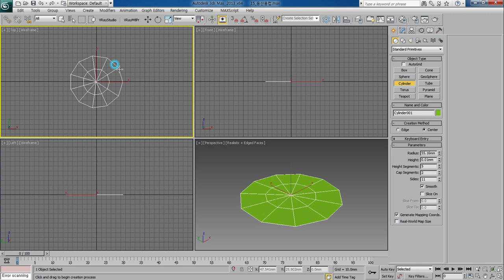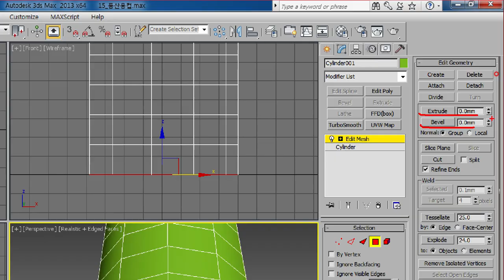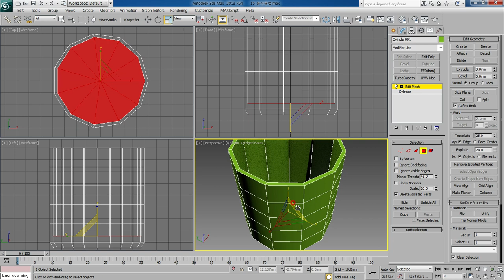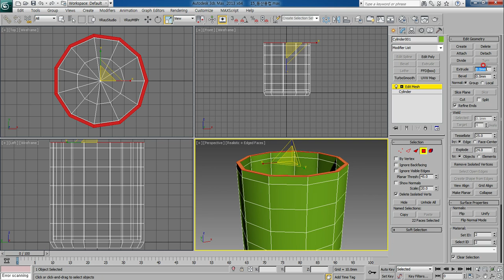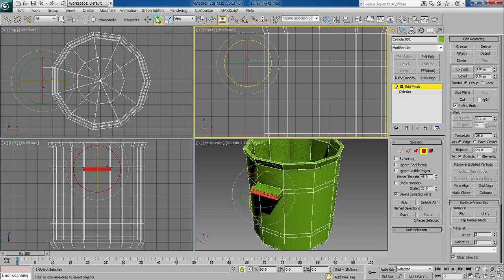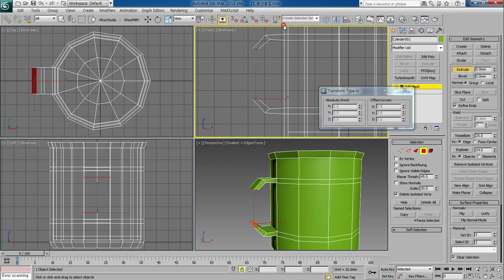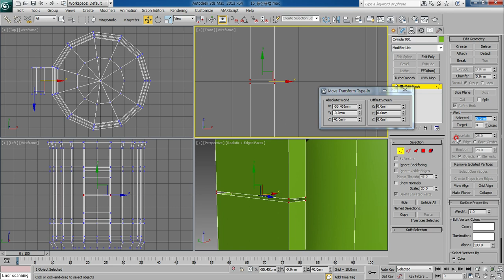승희쌤 의 맥스 영상수업, Edit Mesh 이용 컵 만들기 모델링, 3ds max modeling tutorial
승희쌤 의 맥스 영상수업, Edit Mesh 이용 컵 만들기 모델링입니다.

작업 순서입니다.
1. cylinder 40,80,5,2,11
2. edit mesh
3. 밑면 extrude:5, bevel:-3
4. 원형선택으로 선택툴로 윗면 선택(ALT 키로 밑면 제외)
5. Top View에서 Scale 툴로 XY축으로 스케일 넓히기
6. extrude:-75, -3
7. 윗면 다시 선택 extrude:5, Top View에서 스케일툴로 넓히기
8. 몸통 가운데 면 선택, scale y축으로 늘려서 손잡이 면 준비
9. front view 에서 손잡이 윗 면 선택
10. extrude:10, rotate:45를 두번 진행
11. front view 에서 손잡이 아래 면 선택
12. extrude:10, rotate:-45를 두번 진행
13. 손잡이면 두개 동시선택 extrude를 직접 드래그 해서 진행
14. delete로 면 제거
15. vertex 로 선택 후 weld select값을 2정도 주고 selected 버튼을 눌러서 weld
16. Turbo Smooth